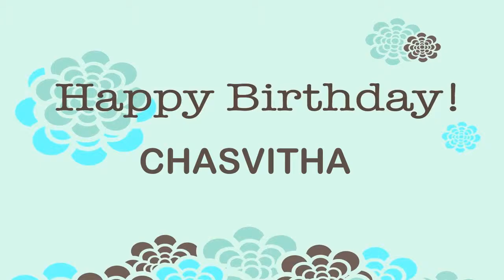Chasvitha Wishes & Mensajes